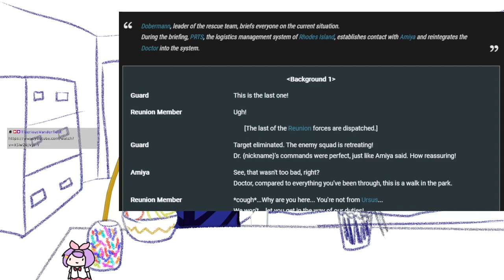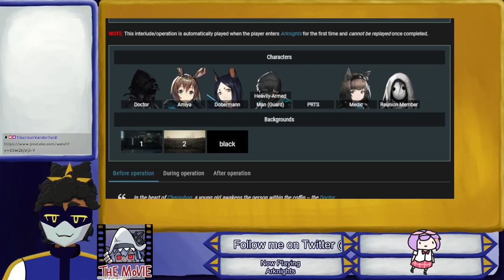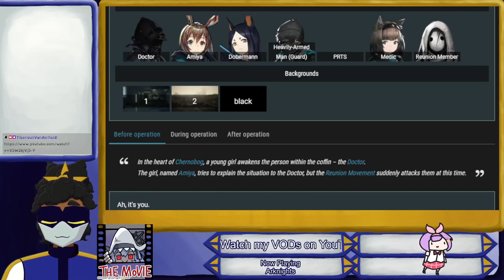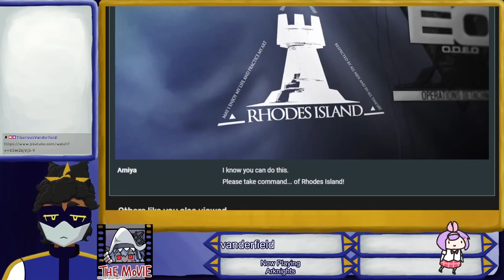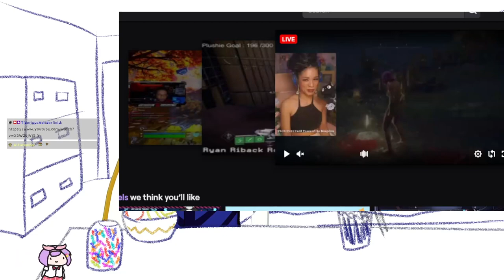[Arknights #1] Retrograde Amnesia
In which we awaken to an world that knows us better than we know it.

The game featured:
Arknights